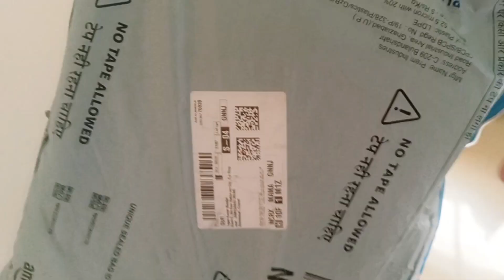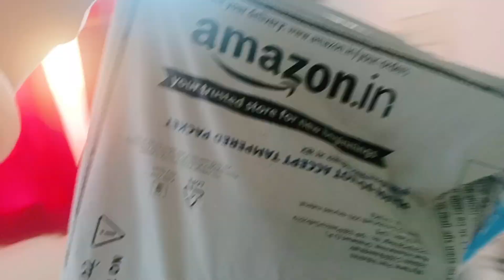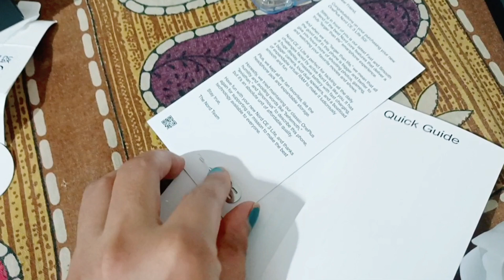oneplus nord ce 3 Lite 5G | আহি গল 1+ Nord CE 3 Lite 5G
unboxing video
# Nisha vlogs # Nisha vlogs
# New video
# Facebook page Nisha vlogs
# Facebook Account Nisha moni
# one plus Nord CE 3 Lite 5G

unboxing
oneplus 20000 mobile
opening video
oneplus 2t 5g features
oneplus nord ce 3 lite
review
oneplus ce 3 5g
oneplus nord ce 5g lite
1+ nord ce 3 lite 5g
1+ nord ce 3 lite 5g camera test
1+ nord ce 3 lite 5g unboxing
1+ nord ce 3 lite 5g tamil
1+ nord ce 3 lite 5g review
1+ nord ce 3 lite 5g price
1+ nord ce 3 lite 5g camera

1+ nord ce 3 lite 5g pubg test
1+ nord ce 3 lite 5g fingerprint
1+ nord ce 3 lite 5g vs realme 10
pro